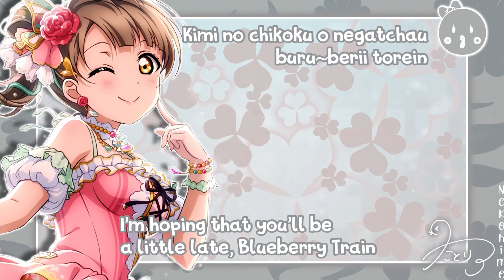Love Live - Blueberry♥Train - Kotori Minami - [ROM/ENG] Full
Minami Kotori - Blueberry♥Train

Kotori Minami - Blueberry♥Train

ꜰʀᴀɴᴄʜɪꜱᴇ: Love Live! School Idol
Project!

ᴀʀᴛɪꜱᴛ: Minami Kotori

ꜱᴏɴɢ: Blueberry♥Train (ぶる～べりぃ♥とれいん, Buru~berii♥Torein)

Blueberry♥Train (ぶる～べりぃ♥とれいん, Buru~berii♥Torein) is a single sung by Kotori Minami. The song is also included in μ's Best Album Best Live! Collection.

The song is written by Aki Hata, composed by Tatsuyuki Masuda, and arranged by Seiji Miura.

ɪɴꜱᴛᴀɢʀᴀᴍ:
*ᴄᴏᴘʏʀɪɢʜᴛ
ᴀʟʟ ᴍᴜꜱɪᴄ ʙᴇʟᴏɴɢ ᴛᴏ ᴛʜᴇ ʀɪɢʜᴛꜰᴜʟ ᴏᴡɴᴇʀ

ᴘ.ꜱ.
ɪ’ᴍ ᴏɴʟʏ ᴛʜᴇ ᴄʀᴇᴀᴛᴏʀ ᴀɴᴅ ɪ’ᴍ ᴅᴏɪɴɢ ᴛʜɪꜱ ꜰᴏʀ ꜰᴜɴ ᴏɴʟʏ. ɪꜰ ʏᴏᴜ ᴀʀᴇ ᴛʜᴇ ᴏᴡɴᴇʀ ᴀɴᴅ ᴀꜱᴋ ᴍᴇ ᴛᴏ ᴅᴇʟᴇᴛᴇ ᴏʀ ʀᴇᴍᴏᴠᴇ ᴍʏ ᴠɪᴅᴇᴏ ᴘʟᴇᴀꜱᴇ ʟᴇᴛ ᴍᴇ ᴋɴᴏᴡ.